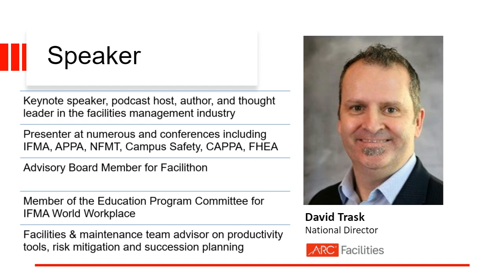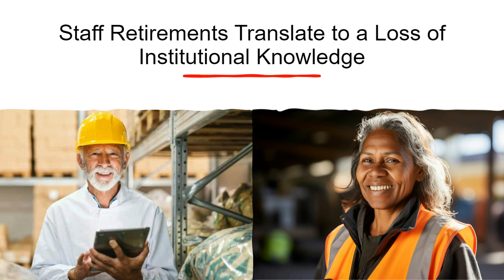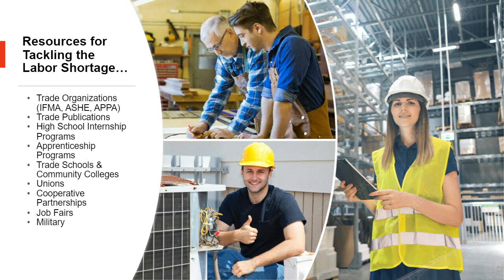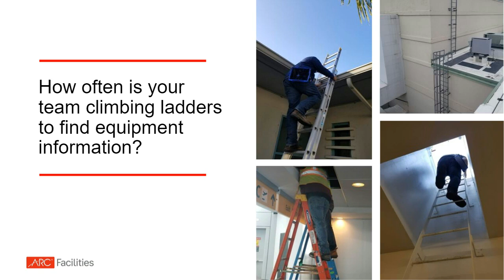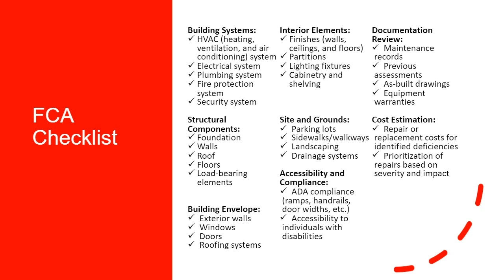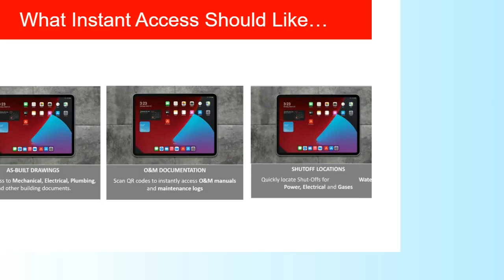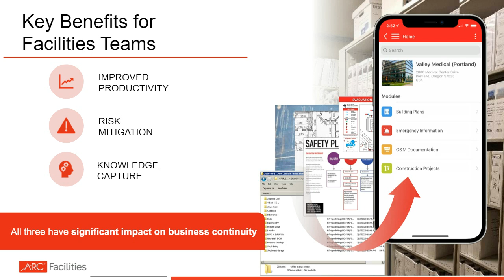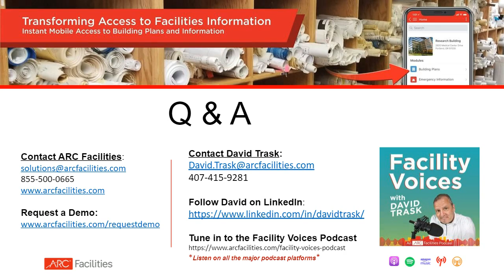Mastering School Asset Management: Navigate Labor Shortages, Enhance Safety & Optimize Budgets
Is your facilities team struggling to manage thousands of assets?

This on demand webinar hosted by Spaces4Learning and presented by David Trask of ARC Facilities covers a great deal of information from the impact of retiring workers and labor shortages, to the importance of ensuring that your FCAs are accurate. Takeaways include:

- Practical strategies for efficient asset management with limited resources.
- Enhancing safety protocols through accurate asset information.
- Optimizing budgets with a precision-focused asset management plan.

The ARC Facilities team is here to help. for more information.